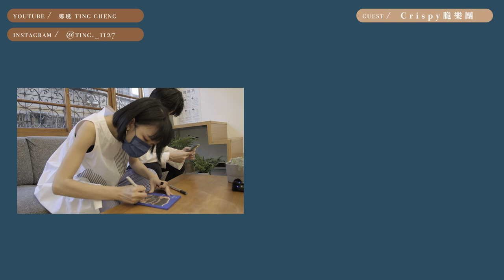Crispy脆樂團 x Ting - 大吐真心話！訴說出道12年來的辛酸血淚史... Ft.Crispy脆樂團【專訪】【音你而在 Ep45】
這集訪談邀請到的來賓是 Crispy脆樂團 🎉🎉
前陣子發行了第四張專輯-愛是我們必經的辛苦
今天這集除了聊聊這張專輯的小巧思之外
也有滿滿的真心話，將出道12年來埋在心裡的辛酸血淚史
都在這集通通訴說出來（一層一層剝開我的心～）
如果你也正經歷迷惘或是心很累的話
一起來看看這集吧！（希望看完後可以得到滿滿的能量！）

🎤如果想聽現場獲得滿滿能量的話歡迎1/8的時候Zepp見！